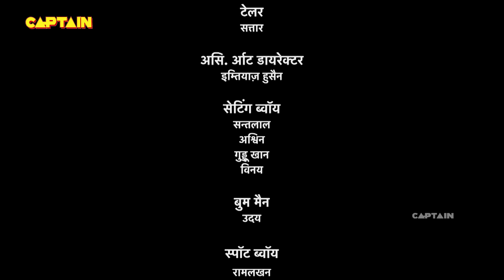Baalveer Returns Full Episode 303 || Dev Joshi, Vansh Sayani || बालवीर